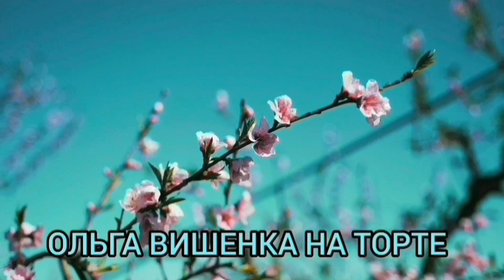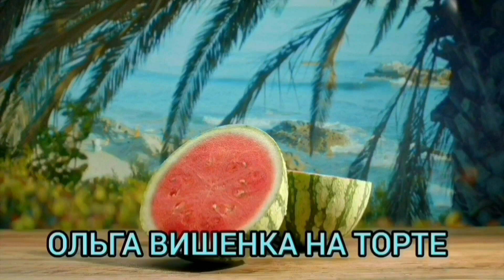СРОЧНО! ЗАБЫЛИ КЛОУНА В РЕВДЕ! ОЛЬГА УРАЛОЧКА LIVE. ОБЗОР ВЛОГА.